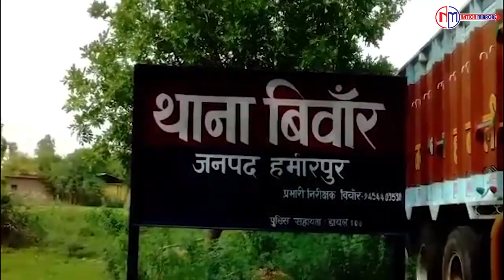हमीरपुर झाड़ियां में मिला युवक का शव